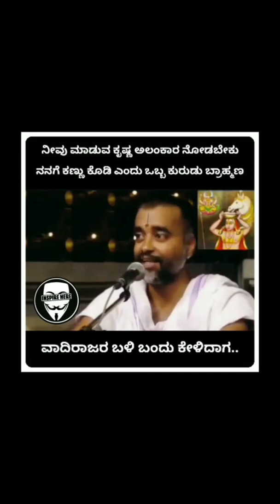WE Are one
world is one family